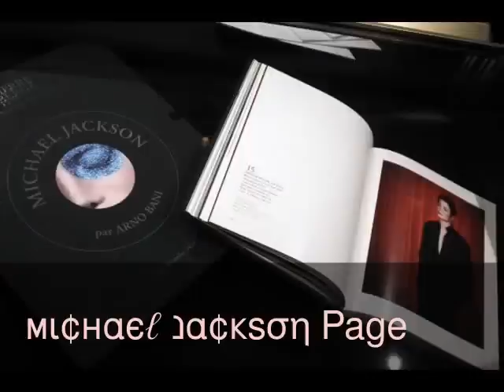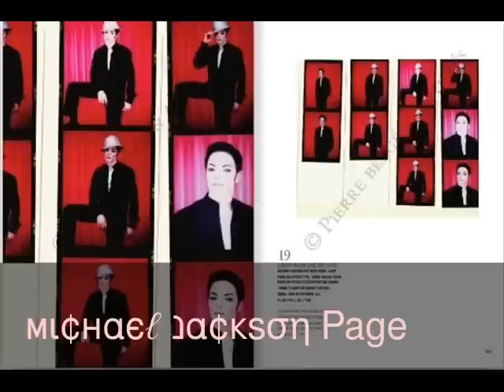мι¢нαєℓ נα¢кѕση Pics